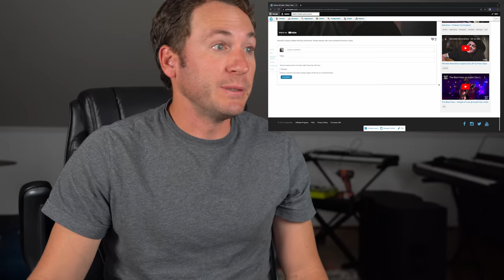Guitar Teacher REACTS: Sabine McCalla | "Baby, Please Don't Go" | Western AF /// LIVE 4K